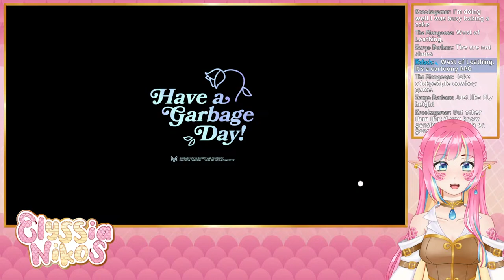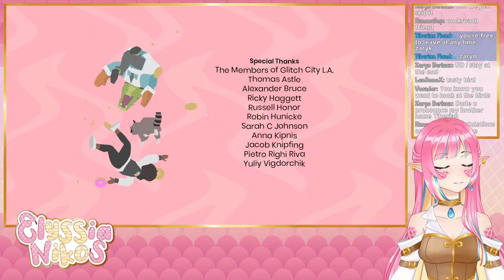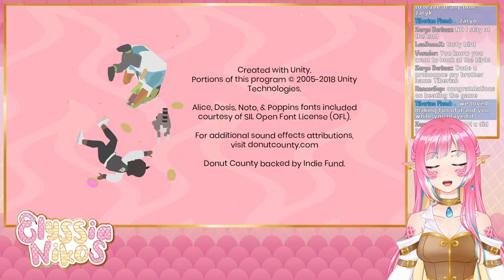THE HOLE is hungry, and it craves... donuts? || DONUT COUNTY [envtuber]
Finally! After months of being ready for it, I'm playing DONUT COUNTY!! I thought it was gonna be my first Annapurna Interactive game, but now that I've played Stray first I am even MORE excited to play this one. Let's see if I love it just like I loved that one!

🐍 VIEWER RULES 🐍
1.Be nice to other viewers. Don’t spam or troll.
2.If you see spam or trolling, don’t respond. Just block, report, and ignore those comments.
3.Please don't bring personal issues to the stream, people might be dealing with their own things already.
4.NO SPOILERS! Backseat gaming is fine if I'm asking or struggling a lot, but give me time to try figure it out myself first!
5.Don’t bring up other streamers unless I mention them. Similarly, don’t talk about me in other streamers’ chat.
6.Please only talk in English or Spanish. Don't make moderation harder!
7.This one is common sense, but don't advertise your own streams here.